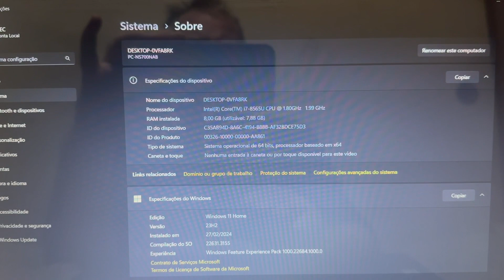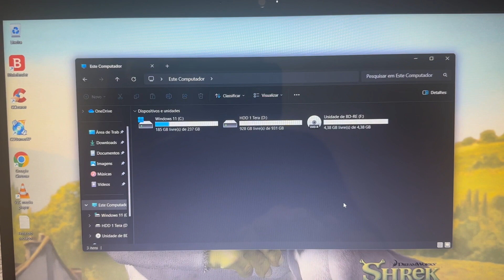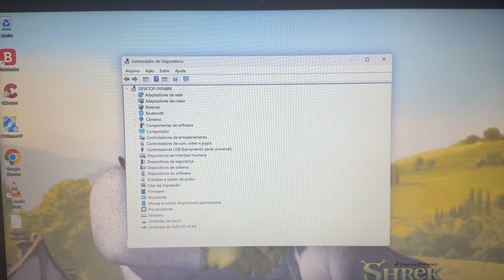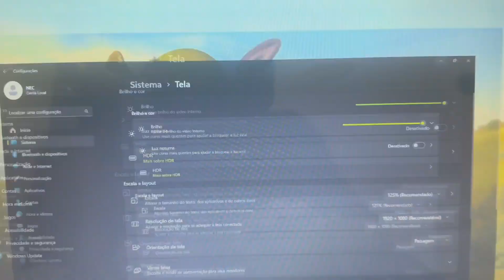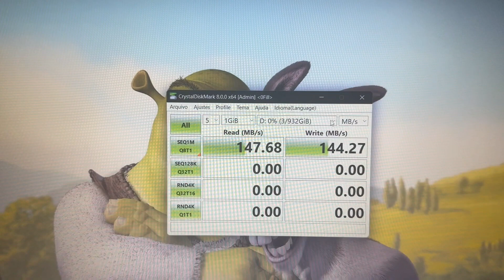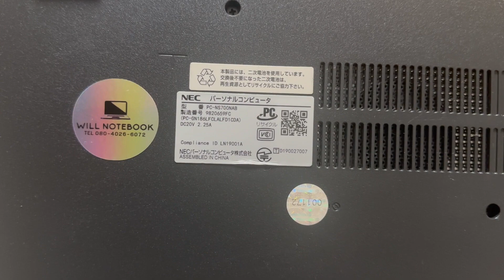Vendido🎉Notebook Nec Core i7 Completo 8G DDR4 NVME 256G+HDD 1 Tera BT Web USB-C Blu-ray Full HD 🙀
¥25,000

Modelo 2018
Intel Core i7-8565U  CPU  1.80GHz   ~   4.60GHz
SSD NVME 256 Giga + HDD 1 Tera
8 Giga Memoria DDR4 (4 Integrada)
Video Intel UHD Graphics 620
Bateria Funcionando Normal (PL)
Bluetooth
WebCam Embutida

ENVIO GRÁTIS 🎉